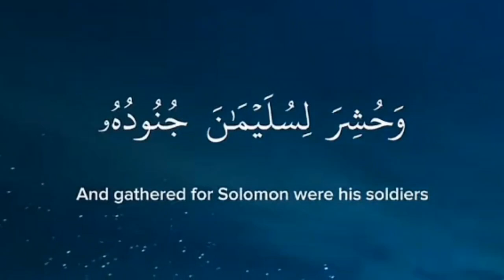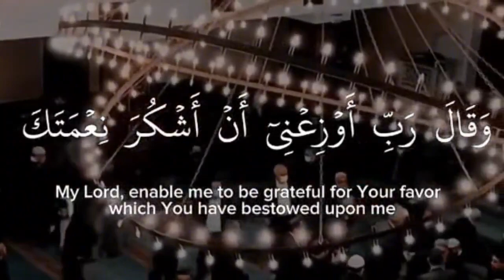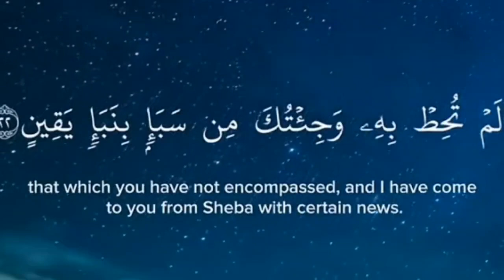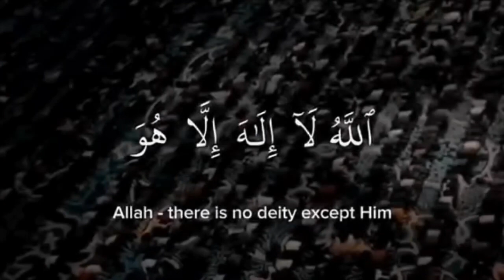تلاوت ياسر الدوسري